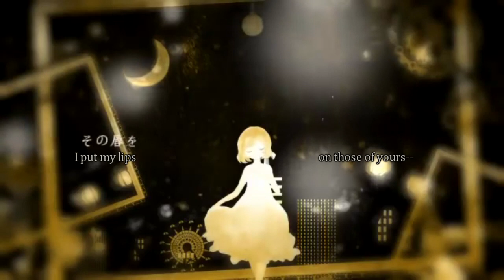「Japanese Cover」Honeymoon Un Deux Trois ( Vocaloid )【Jayn】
My cover of "Honeymoon Un Deux Trois (蜜月アン・ドゥ・トロワ) ", written by DATEKEN and originally featuring the Vocaloid Rin Kagamine!

Dedicated to Cameron, a Rank Cupcake patron who requested I sing it. It's a really sweet song and it was fun to sing, so I was happy do fulfill the request!

• Music/Video/Lyrics: DATEKEN

Believe it or not, just following me where I share my music is really helpful! If you like what I do, please consider supporting me!